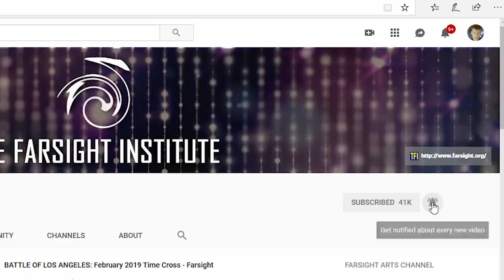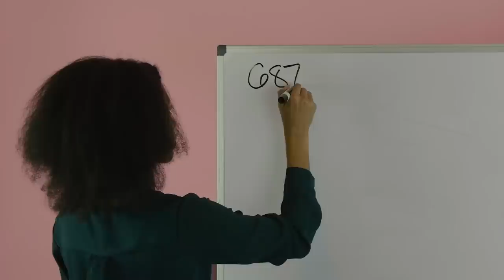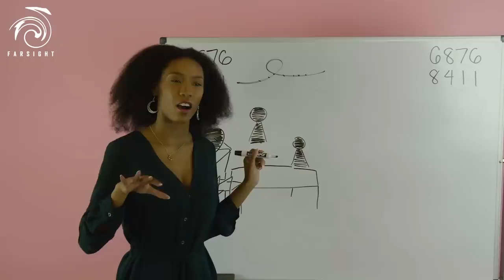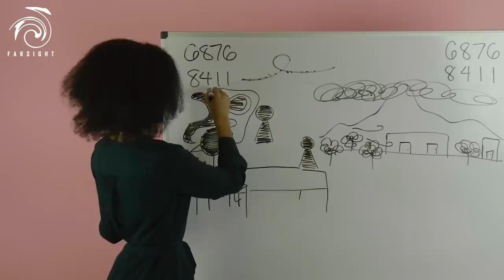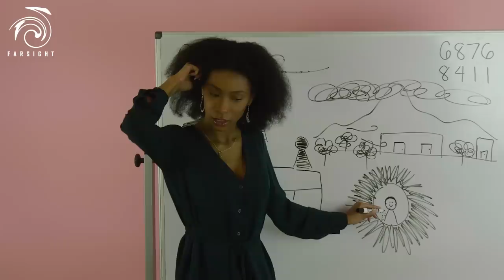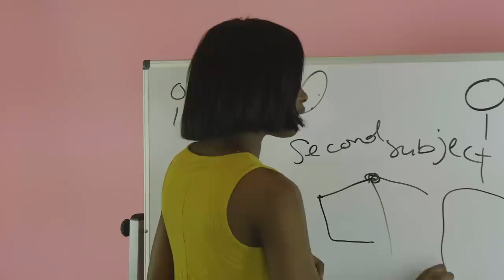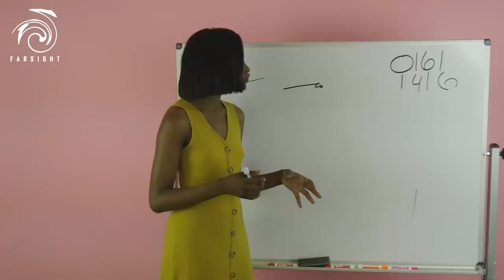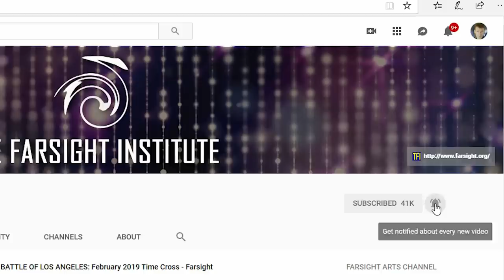BASHAR THE EXTRATERRESTRIAL: May 2019 Time Cross - Farsight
Time Cross Table of Contents (Time in minutes:seconds during video):
1. Introduction -  0:00
2. PrinCess Jeaneé Session - 5:33
3. Kahmia Dunson Session - 27:33
4. Melena Hall Session  - 51:01
6. Summary Comments - 1:05:00

YOU CAN HELP! Please consider contributing captions in various languages. This helps Farsight extend to a world audience. To do this, go here: